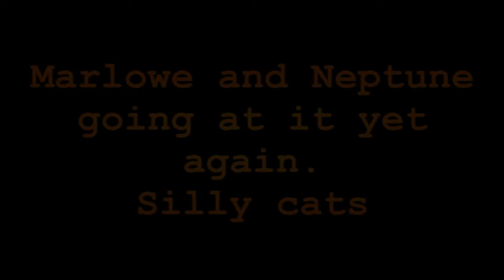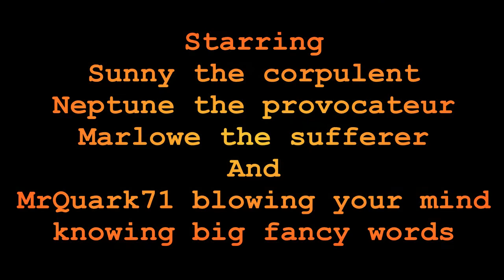Marlowe chubby cat and Neptune fit kitten going at it again